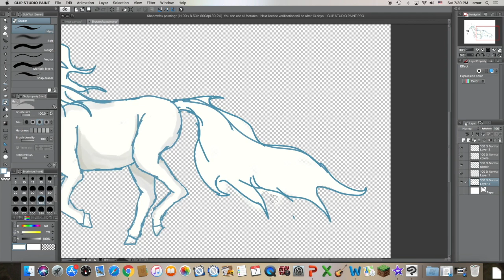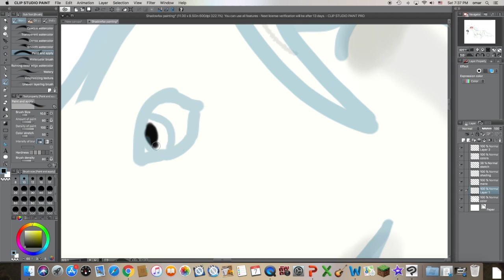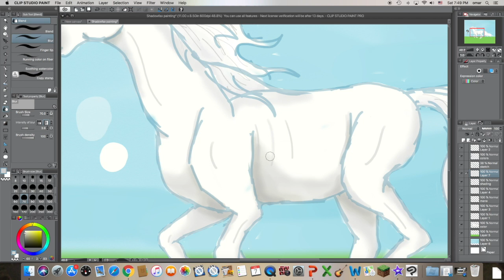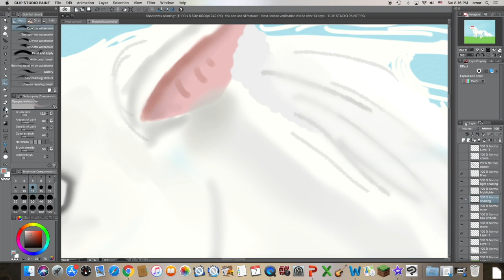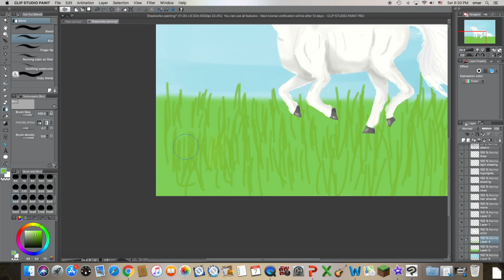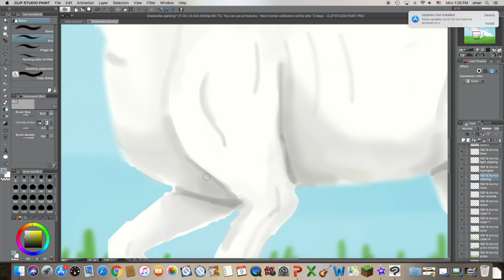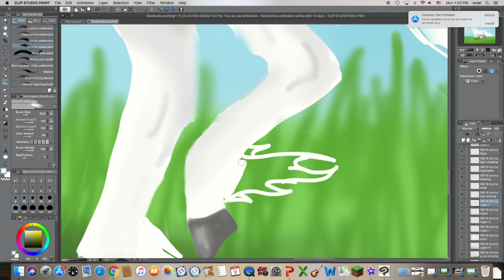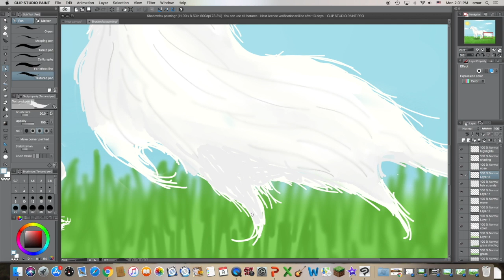Shadowfax ("The Lord of the Rings" speedpaint)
I said I was going to do digital paintings…well, this is a painting of Shadowfax, Gandalf’s horse from The Lord of the Rings by J.R.R Tolkien. Probably the best horse I’ve drawn! (I don’t draw horses much anymore.)
This was before I discovered clipping masks. They’re very helpful, and I use them a ton, as you will see in my other painting videos.

Also, sorry I posted it way after I drew it. I kept procrastinating…

Actual Time:  Around 1.95 hours

PROGRAMS USED:
Clip Studio Paint Pro (painting)
Quicktime Player (recording)
iMovie (editing)

Qanun Al-Tarab: Gnawledge (The end of this song is cut off because that was the end of the video.)